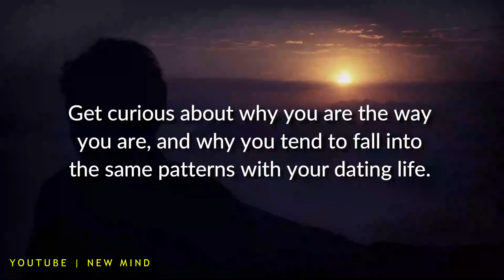How To Be A Man - Learn who you are | New Mind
Before diving into another relationship, spend some time learning more about you. Assess what you value, what makes you happy, what doesn’t serve you, etc. There’s nothing sexier than a man who knows who he is, what he wants, and what he doesn’t. Instead of trying to be the Prince Charming that you think will attract women, be unapologetically who you are.
If you’re only looking for a sexual partner right now, be honest about that.